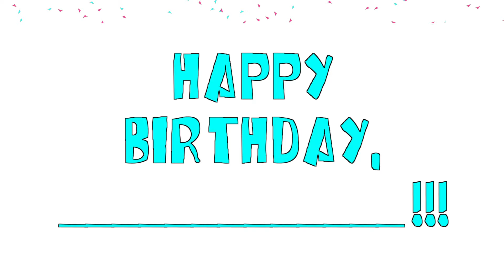Koo Koo - Birthday Hooray